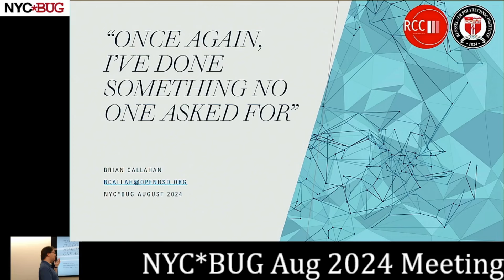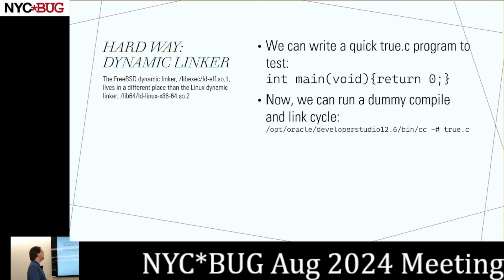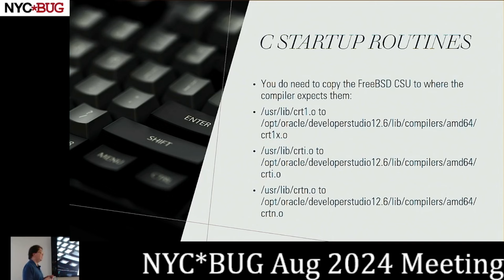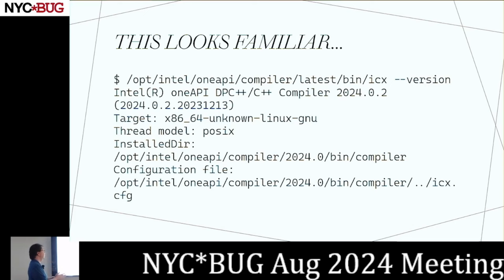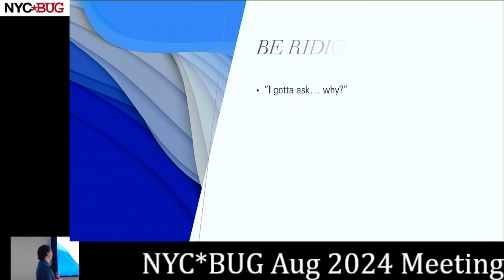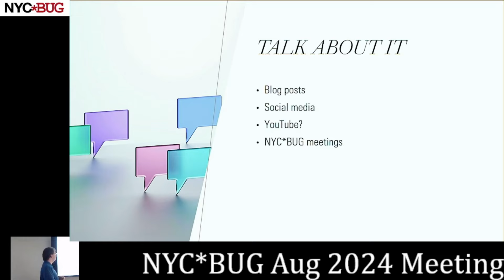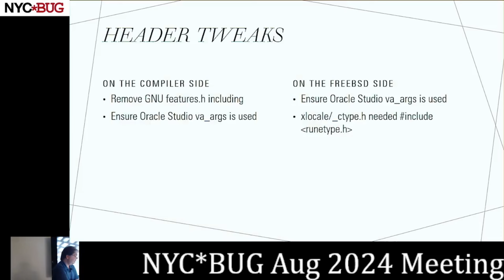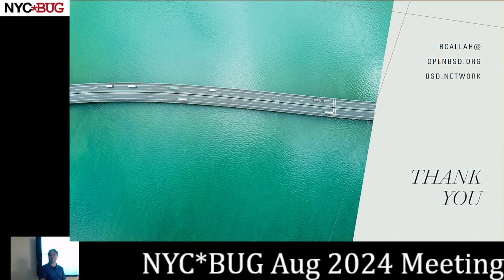NYC*BUG Aug 2024: "Once again, ... C/C++ compilers for your next *BSD adventure: By: Brian Callahan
"Once again, I've done something no one asked for": New (and old!) C/C++ compilers for your next *BSD adventure: a tale of advocacy: and a sub-sub-subtitle to drum up intrigue, Brian Callahan

At NYCBSDCon 2007, a talk titled "BSD is Dying" took the world by storm. Two years later at DCBSDCon 2009, we got the follow-up "BSD is (Still) Dying." A year later, "BSD Needs Books" was presented at NYCBSDCon 2010, followed up with "BSD Breaking Barriers" at NYCBSDCon 2014.

These excellent presentations fall into what I call "BSD advocacy for everyone" talks. That is, talks that can get anyone excited about joining the *BSD community and fully bringing themselves and their skills and gifts to our little piece of human history. But the most recent of the talks above is a decade old at this point. What should a "BSD advocacy for everyone" talk look like in 2024? How ought we communicate the value of the software and ourselves to the broader world today?

Come with me on an exciting journey on how I wrangled the proprietary Oracle Developer Studio and Intel oneAPI DPC++/C++ compilers to run on FreeBSD and NetBSD and output native binaries for those operating systems. This journey is interesting to our question of "*BSD advocacy for everyone" by highlighting the power of the BSDs, the flexibility to undertake and excel at any task you might throw at them, and how many of the perceived problems those on the outside might feel "hold us back" are social, not technical, in nature, and how we can lead in turning the tide on outsiders' thinking in myriads of easy and small, large, and in-between ways.